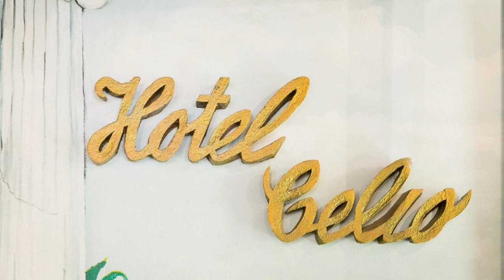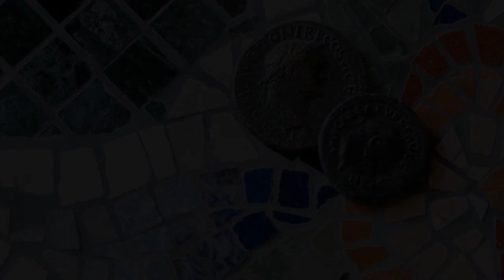Hotel Celio, Rome, Italy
About Property:
You're eligible for a Genius discount at Hotel Celio! To save at this property, all you have to do is sign in.
Just 250 m from the Coliseum, Hotel Celio is set in Rome's historic centre. This intimate hotel offers free Wi-Fi and a free small gym on the rooftop terrace.
Set in a historic building from the 1800s, the Celio features mosaic-tiled floors and Renaissance-style frescos. Rooms have air conditioning and satellite T...
Property Type: Hotel
Address: Via Dei Santi Quattro 35/C, 00184 Rome, Italy
Searching For
1. Hotel Celio - Rome - Italy
2. Hotel Celio - Rome - Italy Address
3. Hotel Celio - Rome - Italy Rooms
4. Hotel Celio - Rome - Italy Amenities
5. Hotel Celio - Rome - Italy Offers and Deals
Audio Credit:
Track Title: Reasons To Hope
Artist: Reed Mathis